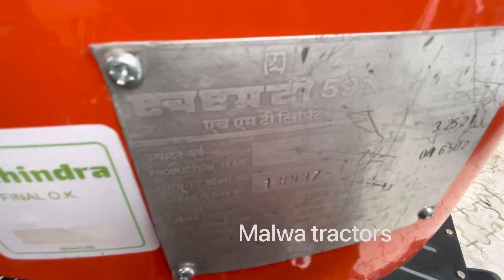HMT 5911 / Ford 3600 Modify tractor | ਇੱਥੇ ਲੱਗਦੇ ਆ ਕਨੇਡਾ ਅਮਰੀਕਾ ਇੰਗਲੈਂਡ ਦੇ ਵਿਜੇ ਟਰੈਕਟਰਾ ਦੇ